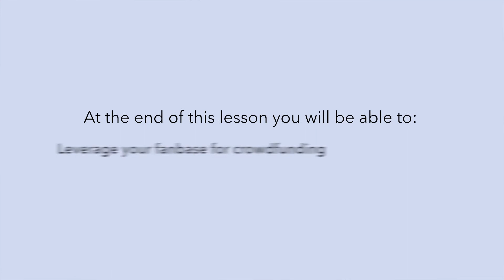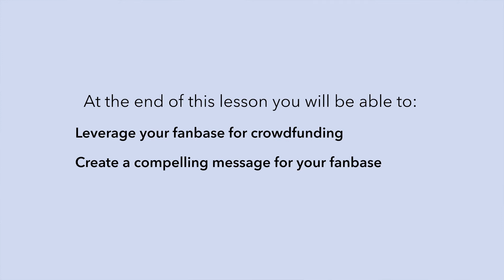How to Crowdfund Your Record | Album Release | Navigating the Music Business with Leah Waldo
In this video series, Leah Waldo will teach you how to navigate the music business over the course of four lessons. She draws from her personal experience as a country artist, performing under the name Elisa Smith with her band the Tiny Little Lies. In the first lesson, Leah goes over why musicians are well-equipped to be entrepreneurs, and what it means to be a band leader. She also helps you articulate your IVI (identity, vision, and intention), which you will use throughout the next three lessons. In lesson 2, Leah dives into building your brand as an artist and the tools and techniques that you can use, including email lists, social media, networking, and partnering with other brands. She also talks about gathering assets to create an electronic press kit, with the goal of securing gigs. In lesson 3, Leah talks about the business of planning an album, which involves creating a budget, finding a producer, choosing which songs to put on the record, and optimizing those songs for the studio. In the fourth and final lesson, Leah goes over crowdfunding and how to plan your own campaign from beginning to end.

ABOUT LEAH WALDO:

Leah Waldo is the Associate Director of Online Curriculum for Berklee Online. After completing her studies at Berklee, Leah received her Master’s in Education from the Harvard Graduate School of Education. In collaboration with Berklee’s faculty, she designs rigorous and meaningfully relevant degrees, certificate programs, and courses steeped in project-based learning, inquiry-based learning, and learning by design. Leah is also the leader of her country band, Elisa Smith and the Tiny Little Lies.

About Berklee Online:
1-866-BERKLEE (US)
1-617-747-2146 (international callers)